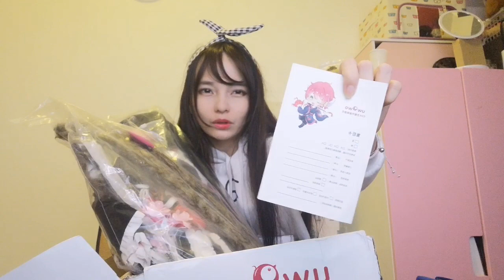life VLOG #3 - Work Day + Costume Unboxing